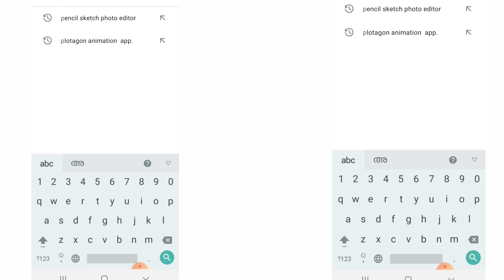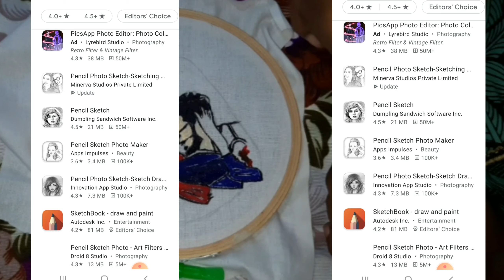portrait drawing||portrait painting||photo converting app|Malayalam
hello guys it's a awesome and simple portrait painting.
and also introducing the photo converting app.
portrait painting
portrait painting app
portrait painting malayalam
# portrait painting photo converting app